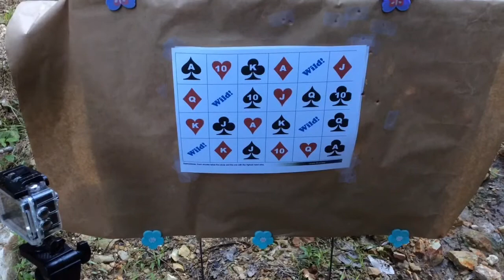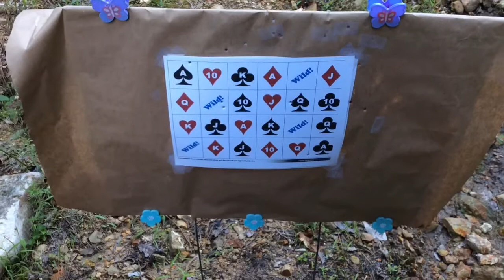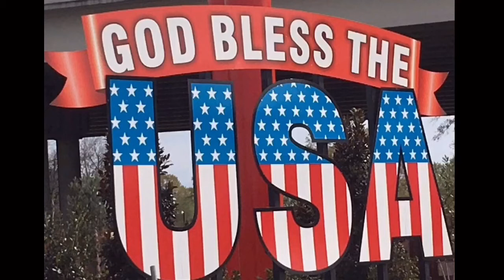Poker Run or Poker Gun? Dealing cards with the Ruger 10/22 at 100 yards - Part 2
Shooting fun and challenging myself with the Ruger 10/22 Part 2. This one turned out much better after the scope change.

The views in these videos are my own. Any reviews are honest and unbiased even if items are sent to me for testing and review. Shooting is performed on a private range with plenty of backstop. Eye and ear protection used by me and my camera lady. Don’t try this at home. Don’t try to repeat any of this testing.